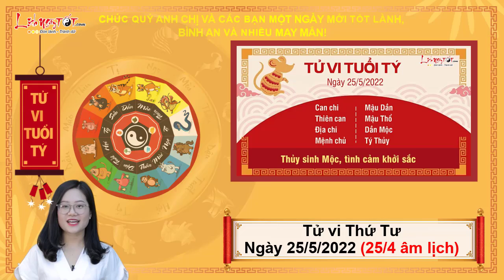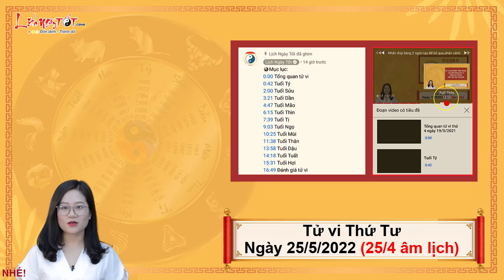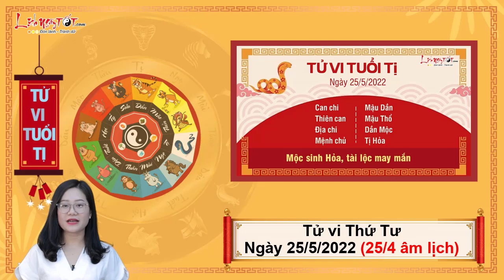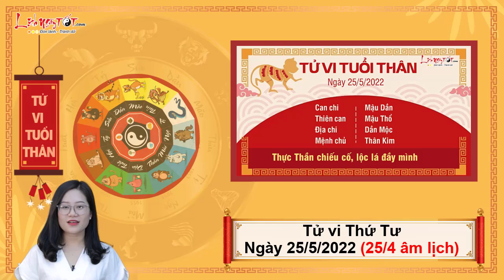Xem tử vi hàng ngày - Tử vi Thứ 4 ngày 25 tháng 5 năm 2022 của 12 con giáp AI TÀI LỘC VƯỢNG PHÁT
Cùng Lịch Ngày Tốt xem tử vi hàng ngày 25/5/2022 để biết được con giáp nào được tài lộc vượng phát, tiền đổ ầm ầm về túi trong ngày thứ 4 này ngay tại đây.

Mục lục:
0:00 Tổng quan tử vi thứ 4 ngày 25/5/2022
1:18 Tử vi hàng ngày Tuổi Tý
2:37 Tử vi hôm nay Tuổi Sửu
4:03 Tuổi Dần
5:19 Tử vi hàng ngày Tuổi Mão
6:45 Tuổi Thìn
8:09 Tử vi thứ 4 Tuổi Tị
9:30 Tuổi Ngọ
10:48 Tử vi hàng ngày Tuổi Mùi
12:15 Tuổi Thân
13:39 Tuổi Dậu
15:04 Tuổi Tuất
16:33 Tuổi Hợi
18:04 Đánh giá tử vi hàng ngày 25/5/2022 của 12 con giáp

Xem tử vi hàng ngày, ngày mới Thiên Ấn trợ mệnh có lợi cho những bạn sắp lên chức, làm quản lý hoặc làm chủ. Bạn có tiếng nói trong công việc, được mọi người xung quanh tin tưởng và khen ngợi khá nhiều mà bạn không hề hay biết.

Tuy nhiên mặt tình cảm vì lâm Tương Hại nên có điềm xa cách, chia ly. Con giáp này dễ phạm tiểu nhân, hay phải sống xa nhà vì cơm áo gạo tiền, cô đơn và ít bạn bè thân thiết. Các cặp đôi đang yêu nên hạn chế cãi cọ kẻo chia tay.

Đường tài lộc may mắn nhờ Mộc sinh Hỏa. Con giáp này nỗ lực bằng chính khả năng của mình chứ không phải chờ đợi người khác giúp đỡ. Tiền bạn làm ra mỗi ngày đều là đồng tiền sạch, về sau sẽ nhận được nhiều phước lộc.